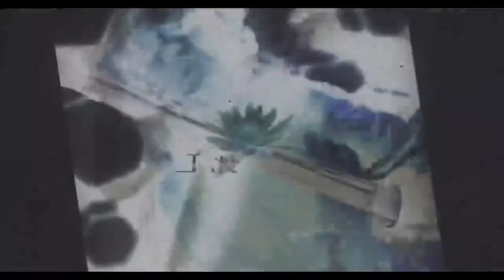〆 through the lenses ⌗ cinematography & photography hypnotization subliminal。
.𝙬𝙚𝙡𝙘𝙤𝙢𝙚 𝙩𝙤 𝙦𝙪𝙚𝙨𝙪𝙚’𝙨 𝙘𝙡𝙪𝙗

do you wish to process this?

𝐲𝐞𝐬 | no

𝙞𝙙𝙚𝙖𝙨

𝙗𝙚𝙣𝙚𝙛𝙞𝙩𝙨/𝙖𝙛𝙛𝙞𝙧𝙢𝙖𝙩𝙞𝙤𝙣𝙨 🎐

[using ROGUEBOYANT formula, which is a formula that includes unconditional self love, acceptance and intense appearance changer.]

this is a summarized affs. keep in mind it’s longer than what it was shown in here.

✧ i always know the best angle on each person as I immediately spot and recognize which kind of angle, such as tilting chin, look straight to the camera, left or right side etc. Not to mention, it helps to articulate the photos into being dreamy, plays into my ideal aesthetic in those photo shoots.
✧ i always know how to use the right lightning, placing it from behind, upper or whichever angle that I think it’s more powerful and to which that help to create my pictures look and radiate the vibe that I wanted it to create, which made people feel so many emotions at once, seeing my photos.
✧ i have created my own special techniques in taking pictures, whether it’s using lenses, setting the camera to capture the model or object in desired angle or just the blurry/film still motion that I choose.
✧ I always choose the right colorings for all of my photo shoots, whether it’s skin tone, the smokes or how objects should look it.
✧ i always be able to go to the perfect location in order to shot those pictures perfectly and have enough space for equipment adjustment. Immunity to injuries or danger and i always stay safe while completing my works even at deadly night time.
✧ i always have money to buy camera/photoshoot needed equipments or that people continously gifted me everything I’ve wanted and have desires for. I am grateful and I always take care of those items, not to mention, it can be used in a long run too.
✧ i know the len to use as I looked thoroughly, able to visualize my photoshoot and sees that the len that is close up or catching the views from afar would be able to captured the exact thing I’m talking about perfectly.
✧ the camera focus, whether it’s on an object or people, has always made others impressed because not only that, I captured the essence of many things at once without missing and adding it to create a very colorful yet powerful and surreal pictures with hidden meanings.
✧ i know the right shadow to use, whether it’s from shadow, under or upper one. I absolutely nailed the location of where it should be and made everything so aesthetically pleasing to other’s eyes.
✧ people always know that I’m the owner of my works as soon as they saw the pictures and the Final Cut. I have been creatively piercing the pierces, adjusting the camera work, lenses, filtered and shadow as well as the picture’s brightness to its perfectly. My style is incredibly cinematic, original and one that cannot be outdone by people.
✧ i always get praised because of my amazing skills and how talented I am in this particular field, especially a fast learner and an idea bank. Universally recognized as the best photographer in the entire world and I can make a lot of money from my occupation alone due to how many bookings and famous I am.
✧ immune to have my works stolen as people can only take inspiration from me but they’d never come even as close as a finger tip with the way that I created my works and building everything from the ground, picking the perfect locations and elements to create such a perfect picture that had people going crazy.
✧ immune to get creative block as time even goes by and I get even more creative, especially experimenting and trying new style while keeping my signature shots, filters and the way I took each pictures ever so carefully to be able to make all objects come in harmony and synchronization.

includes my booster at the save the world part

𝙞𝙣𝙛𝙤𝙨

⇾ unisex, unless stated otherwise. I made subs that caters to everybody and there are no usage of specific gendered affirmations most of the time.
⇾ poc friendly, can used by any race. you’ll only get your desired skin tone, no affirmations to unwanted lighten or darken your skin.
⇾ can be bundled, just give credits.
⇾ downloadable in any forms.
⇾ lastly, don’t steal my works and claim it as your own. getting inspired by is fine as long as you rightfully give the credit. I work hard to came up with the ideas for my content and sometimes it took months to even get it posted due to lack of motivation or scheduling.

𝙚𝙙𝙞𝙩𝙨

become a photographer subliminal
photographer bundle
become a cinematography subliminal
cinematographer bundle
become talented subliminal
prodigy at everything subliminal bundle